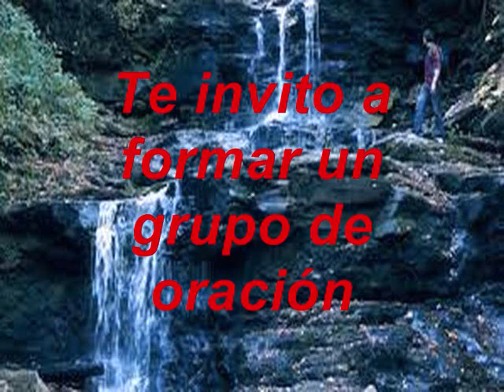Un Grupo De Oración KARAOKE